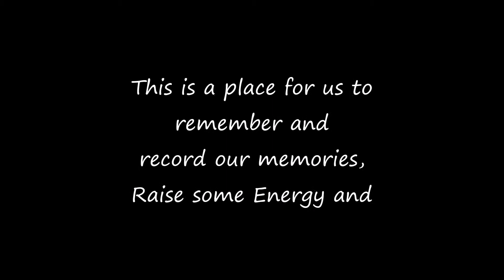WCT Vlog DAY 54 and DAY 23 ShayLoss Fitness Challenge!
DAY 419 or RAISING ENERGY on Youtube!